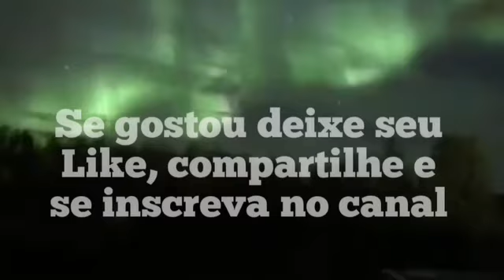22 DE SETEMBRO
Equinócio 22 de setembro 2022